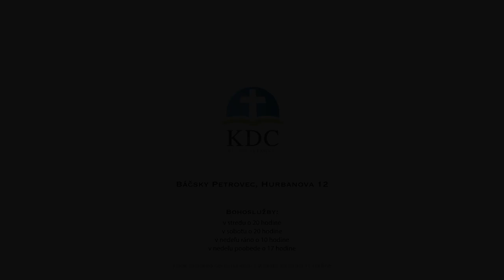Michael Valent - Kto je Ježiš? (Iz. 9:6)